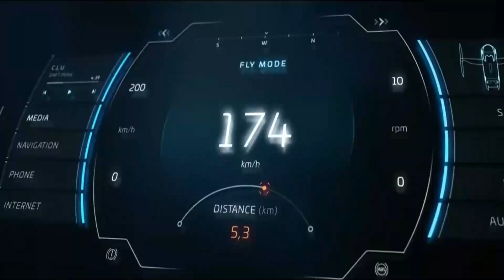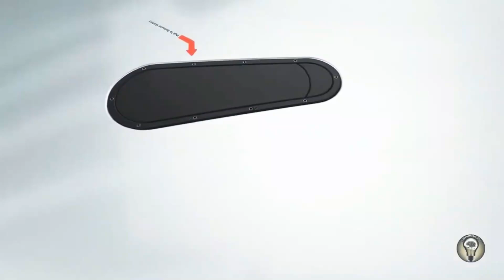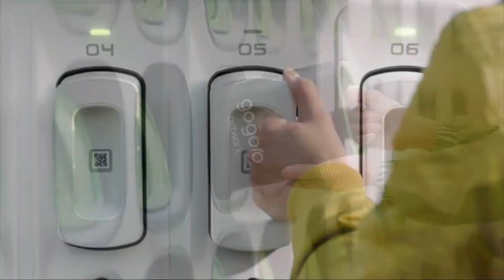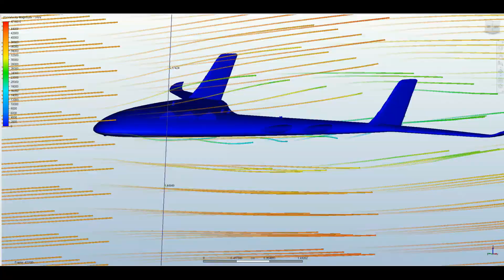10 UNIQUE FLYING MACHINES YOU DIDN’T KNOW ABOUT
🚗✨ Welcome to the tech revolution channel🚗✨
Have you ever wondered about the incredible innovations in aviation that go beyond conventional airplanes and helicopters? In this captivating video, we delve into the world of **10 Unique Flying Machines You Didn’t Know About**. From futuristic drones to historical marvels, these extraordinary aircraft showcase the limitless possibilities of human ingenuity and design.